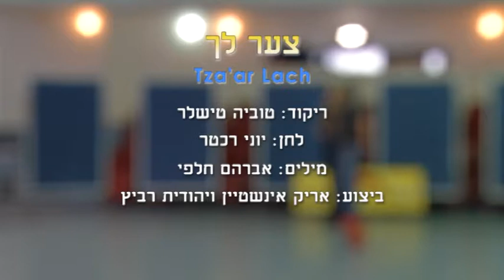Tza'ar Lach - Dance | צער לך - ריקוד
שם הריקוד: צער לך
שנת חיבור: 2015
צורה: זוגות
כוריאוגרפים: טוביה טישלר
מבצעים: אינשטיין אריק
מלחינים: רכטר יוני
תמלילנים: חלפי אברהם
חברות: הליקון-כנען

Dance Name: Tza'ar Lach
Creation Year: 2015
Shape: Couples
Choreographers: Tuvia Tishler
Performers: Einshtain Arik
Composers: Rechter Yoni
Lyricists: Chalfi Avraham
Companies: Helikon-Kna'n